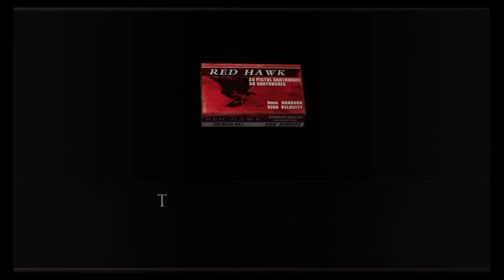Resident Evil 4 Ep.3 - Pooping in a Urinal